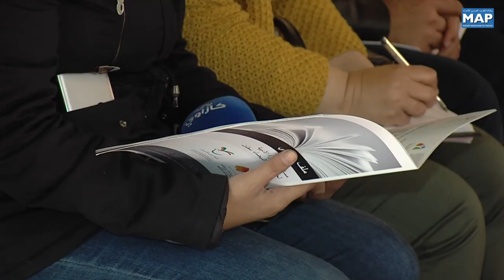La région de Casablanca-Settat et l'UPEM lancent quatre prix littéraires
La région Casablanca-Settat a lancé, vendredi, des Prix littéraires en partenariat avec l'Union professionnelle des éditeurs du Maroc (UPEM) dans le but de promouvoir la culture et la lecture.